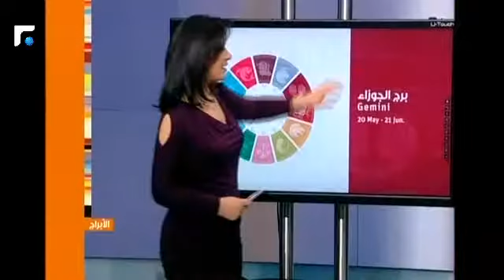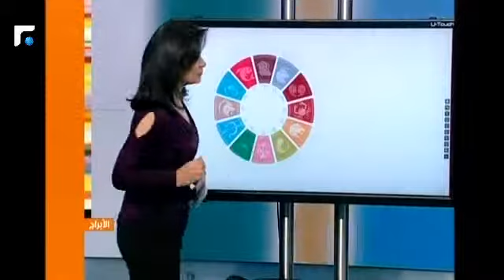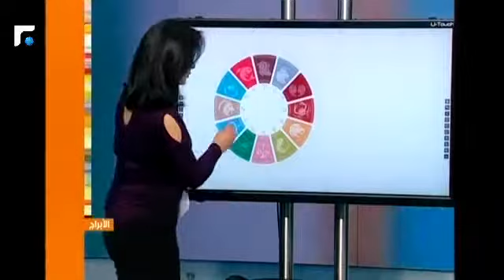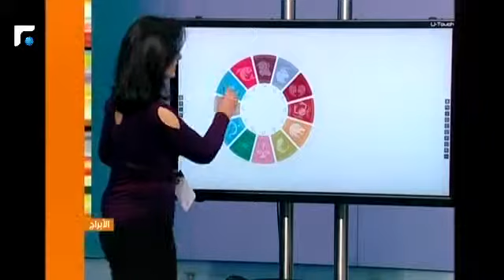عالم الصباح - فقرة "كارمن والأبراج" 12/01/2013